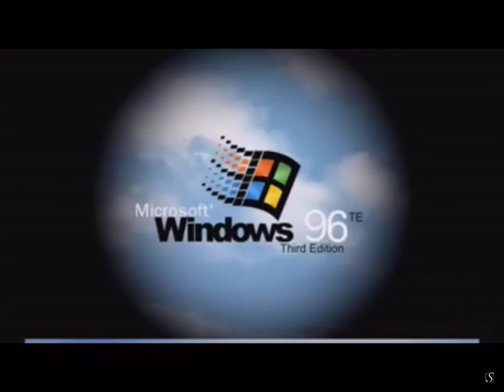Windows 96 TE